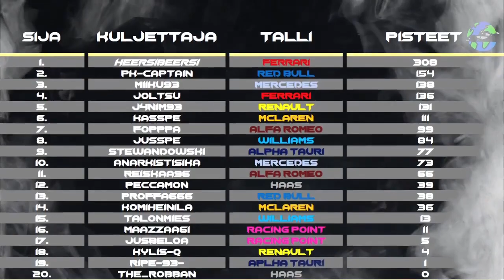PinguLiiga kausi 5 kuudestoista osakilpailu Singaporen GP !commands !pinguniilo